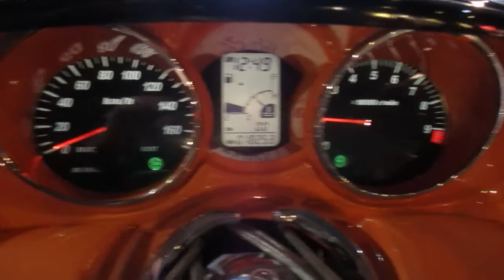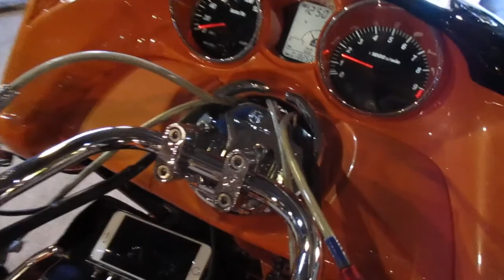①グランドマジェスティ250★DC製エアサス★武蔵カチ上げマフラ★胴体着地パーフェクト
埼玉県さいたま市にてカスタマイズされた
ビックスクーターや
ズーマーを販売している「オルタネイティブ」の公式ユーチューブチャンネルです！

１台１台、カスタムパーツにこだわった車両をお得なお値段でご提供(((o(*ﾟ▽ﾟ*)o)))
最新の在庫車両はコチラからどうぞ！

遠方の方も安心の全国通販可能です！また分割払いローンも取り扱っています。

ユーチューブでは発信していない
マル秘情報も
フェイスブックでお届け中～(^_^)v
ぜひチェックしてくださいね( ^ω^ )

★★★オルタネイティブ★★★